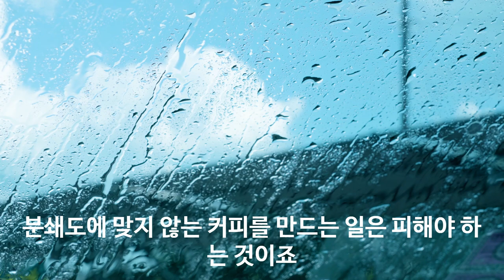미즈마와시 수타소바 요령 팁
100% 메밀국수 (주와리소바) 까지

감사합니다.